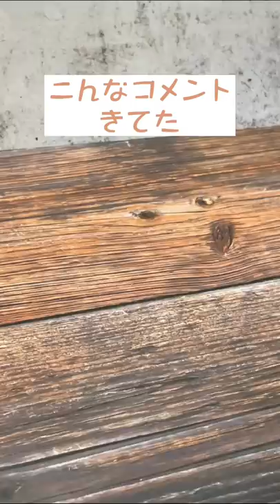ラテアートで1番悲しかったことはなんですか？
観にきてくれてありがとうございます！